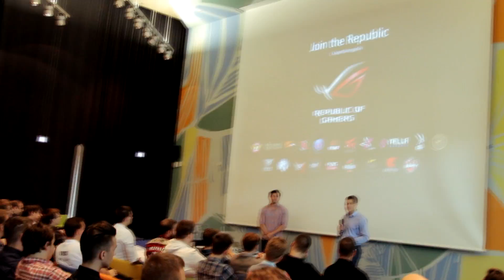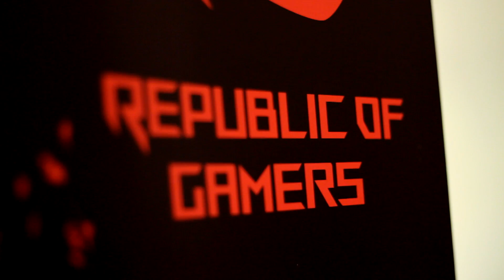Így készültek a MEB második szezonjára a csapatok